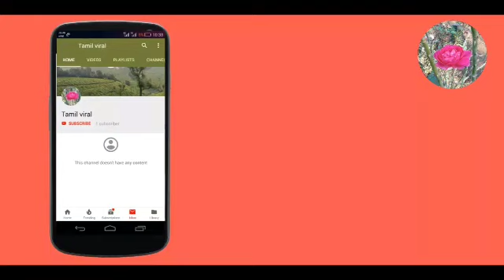சற்றுமுன் SPB நேரில் சந்தித்த இளையராஜா !SPB!Singer SPB!SPB health update!Illayaraja!Tamil viral